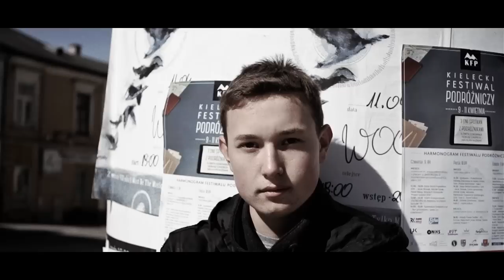Bądźcie z nami, w każdym domu! Jedziemy!!!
Przed nami pierwszy mecz ćwierćfinałowy Ligi Mistrzów: Vardar Skopje - Vive Tauron Kielce !!! Walczymy o marzenia, walczmy by  być zapamiętanym! Tworzymy historię. Piłki ręcznej, polskiego sportu, świętokrzyskiego i samych Kielc!